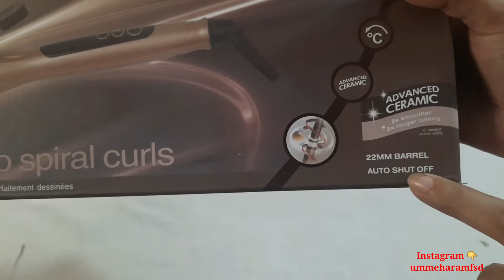Best Remington hair curler/ review&Unboxsing 2021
How yo use Remington hair curler ,Best hair curler, Best Remington hair curler, How to use Remington hair curler, price of Remington curler, Remington curler price 2021,Best curler curler,

available in new ali electronic fsd
only what's app msg

ummeharamfsd